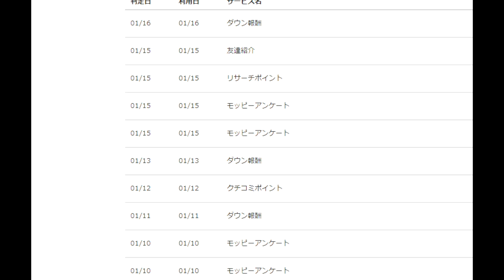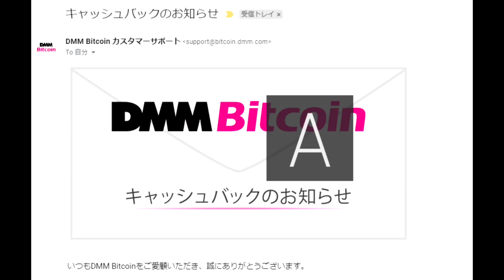【隠居TV】DMMBitcoinで私は10,000円稼げた/moppy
まずモッピー

「件名：速稼塾（あなたのお名前）」